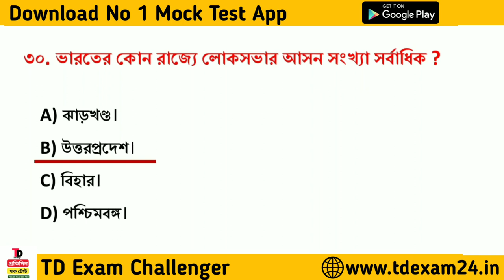Kolkata Police Practice Set 01 |Kolkata Police Exam Special GK Mock Test |KP Exam GK Express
GK Express || Class 1 || Target KP Exam || All Competitive Exams
kp constable gk,wbp gk class,wbcs gk,gk express || gk class 2 || target kp/wbp exam || all competitive exams
Boost Exam Prep with GK Express: The Secrets to Acing Competitive Exams!

Crack Your Exams with GK Express

Crack Competitive Exams with GK Express & GK Class 1

GK Express: Unbelievable Trick to Ace All Competitive Exams in Class 1

Crack the Code to Your Dream Job! Expert GK Prep for All Competitive Exams

Kolkata Police GK 01
Kolkata police preparation 2022
Kp Constable GK 2022
KP 2022 GK class
WBP KP 2022 GK
KP 2022 GK
Kolkata police 2022 GK
Kolkata police Gk mock test
KP CONSTABLE & Lady Constable
KP CONSTABLE GK Mock test
Kp Constable Preliminary Exam 2022 Gk Question